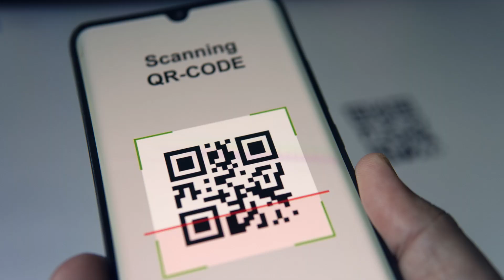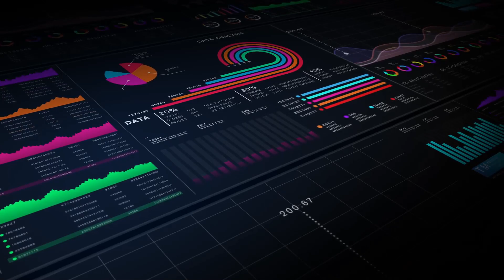Seafood on Chain: Blockchain’s Eco-Friendly Tracking!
Overfishing and fake seafood are huge issues, but blockchain’s here to track every fish from ocean to table! Learn how Web3 ensures sustainability and authenticity in the seafood industry. Watch now and join cedex.io for more Web3 insights!